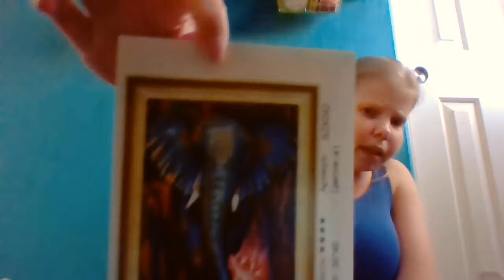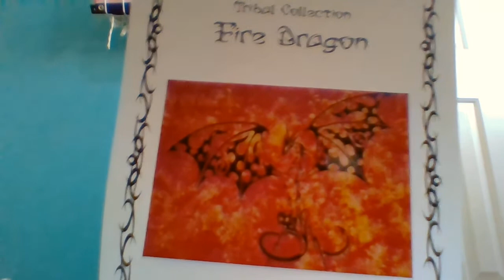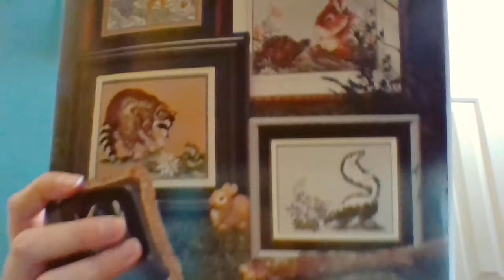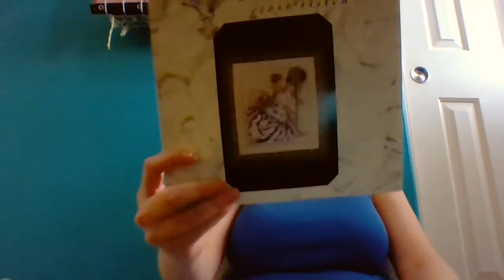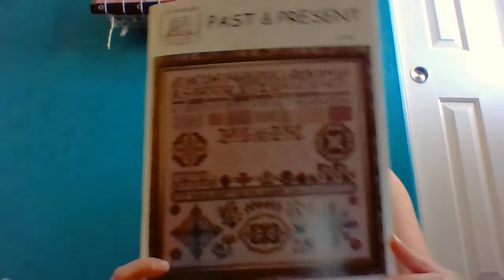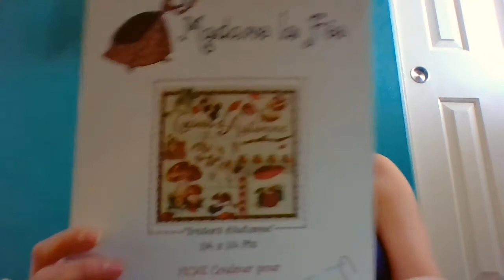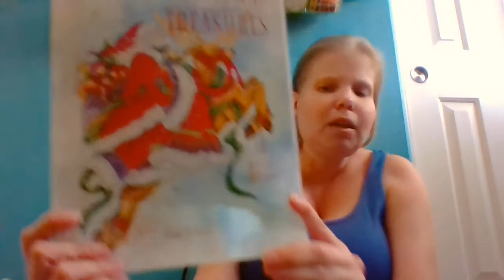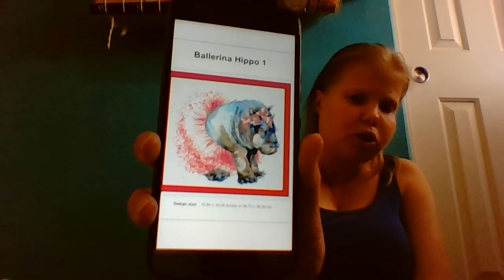First Video of 2021!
They are what keep me going with filming my update videos. :)